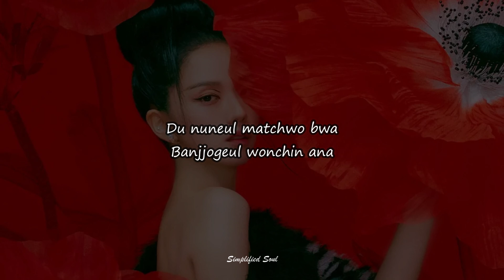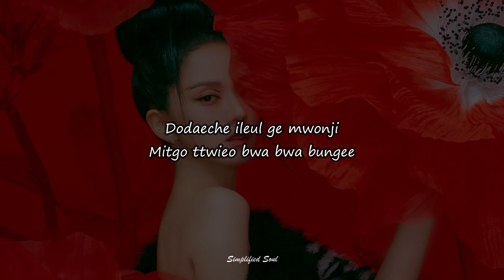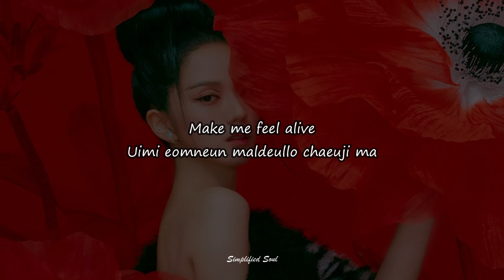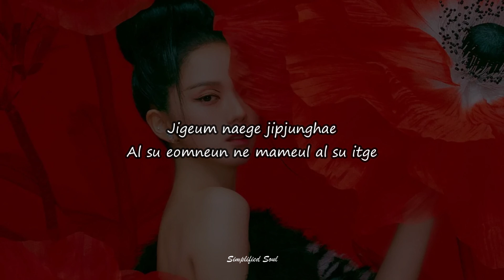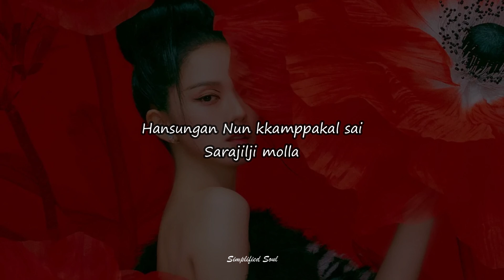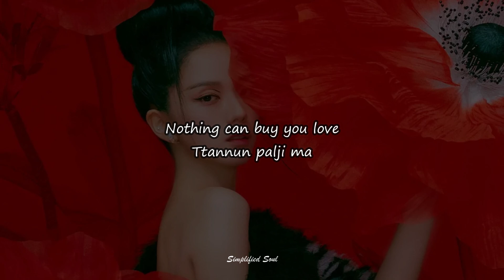JISOO - All Eyes On Me / Lyrics // 지수 All Eyes On Me 가사